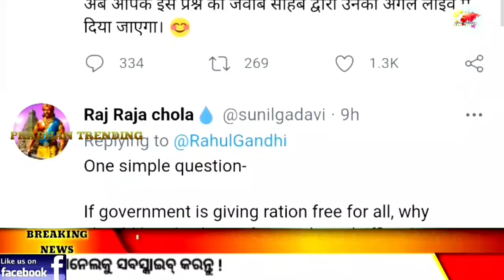ପ୍ରଧାନମନ୍ତ୍ରୀଙ୍କ ମାଗଣା ଟିକା ଘୋଷଣା ପରେ ରାହୁଲ ଗାନ୍ଧୀଙ୍କ ପ୍ରଶ୍ନ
"PRADHAN TRENDING" is the Odia YouTube channel. This channel covers latest news of stats, national and international, political, educational knowledge, sport, science, Business, entertainment, and others information. Bande Utkal janani.